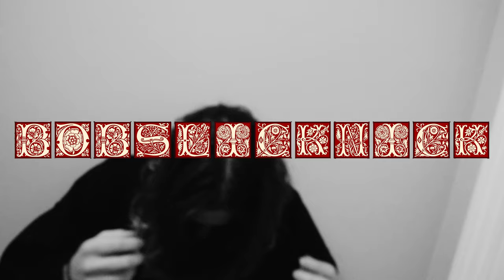BDBslicknick - Leave me to bleed - Official Music Video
The official music video for Leave me to bleed by BDBslicknick